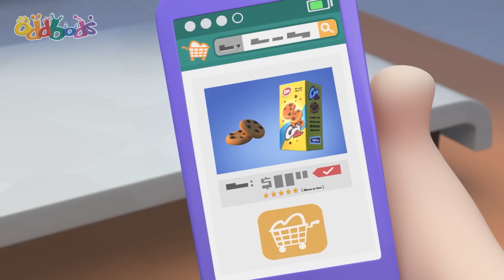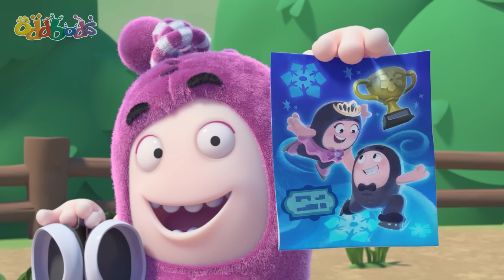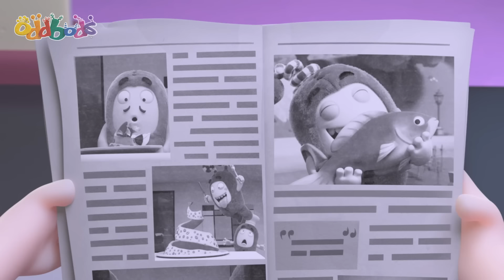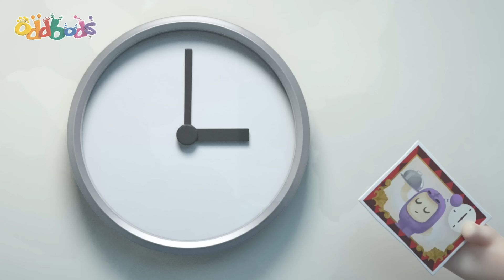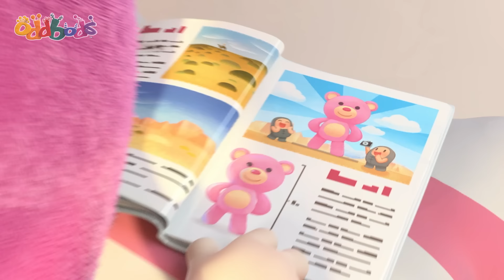Segenggam Lap Debu | Oddbods | Kartun Lucu Kocak | @OddbodsIndonesia | ​Kartun Anak-Anak ​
Ketika kepala Jeff tanpa sengaja terbentur saat mengendarai banteng mekanik, dia terbangun di Westville, zaman koboinya Oddsville, di mana dia menjadi Sheriff dan bertugas membersihkan kota, dalam arti yang sebenarnya.

00:00 Segenggam Lap Debu
07:13 The Great Bod Bakeoff
14:12 Pogo Begone
21:11 On Thin Ice
28:11 Your Move Jeff
35:10 The Pied Piper of Oddsville
42:09 Wild Thing
49:09 A Bridge Too Fuse
56:08 Ready Player Odd
1:03:07 Gameface
1:10:07 Selfie Image
1:17:07 Master Jeff
1:24:06 The Odd Pong
1:31:06 Road Trip
1:38:04 Sugar Crash
1:45:03 The Zee, the Beach and the Wardrobe
1:52:01 Our Son Slick
1:58:43 Trainerwrecked